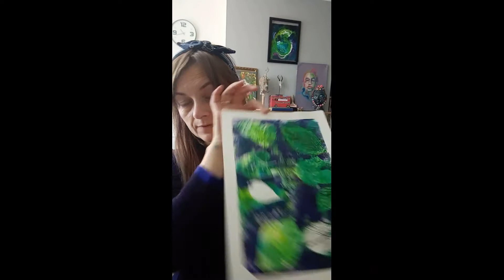JHP Art Session 67 - sponges and leaves project